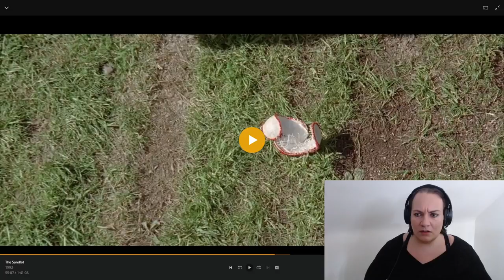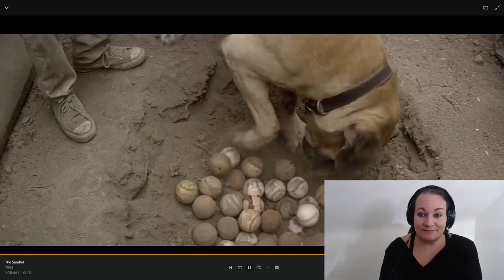First Time Watching The Sandlot (1993) *WHO put Cujo in this film???!!!*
I watched the 1993 film The Sandlot and I loved it. It brought up all sorts of nostalgic feelings about being a playing-in-the-dirt-90s kid who only went inside after dark. But damn that dog scared me! Well, up until the very end, I love dogs (all except Cujo!)